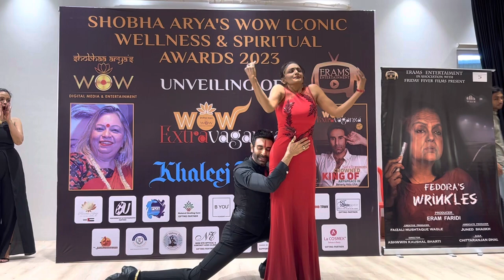Sandip Soparrkar and Shanthi Priya Dancing at WOW Extravaganza Magazine Inaugural cover launch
Performers - Sandip Soparrkar and Shanthi Priya

Choreographer- Ashutosh Arya

Song - Chaudhavi Ka Chaand

Costume Designer - Gavin Miguel

Shoes - Jameel Shah of Shah Shoes

Event - WOW Extravaganza Magazine Inaugural Cover Launch